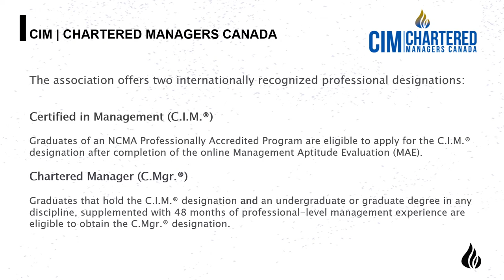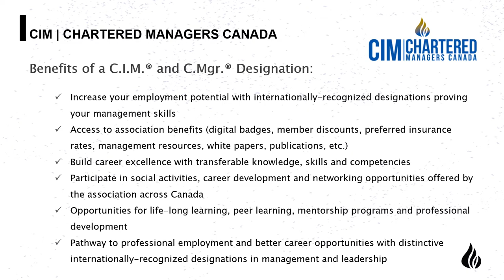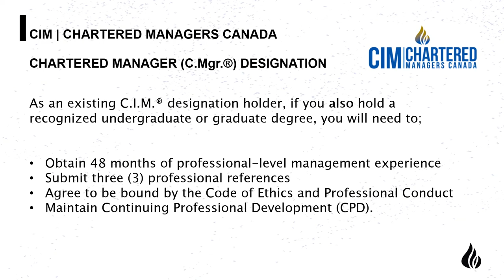CIM | Chartered Managers Canada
Join our association as a FREE student associate member!

Progress to an application for our professional designations (C.I.M. and C.Mgr.)